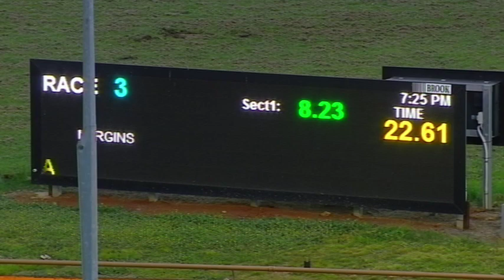WGL TUE 15 OCT 19 R3